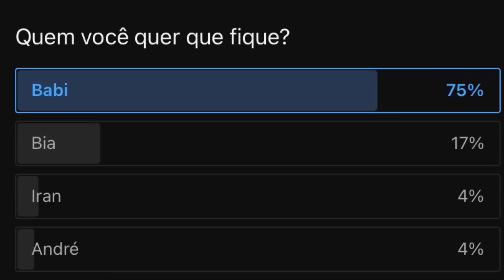🔥ENQUETE TURBULENTA ATUALIZADÍSSIMA - VEJA QUEM VAI VAZAR DA FAZENDA 14 AMANHÃ MESMO